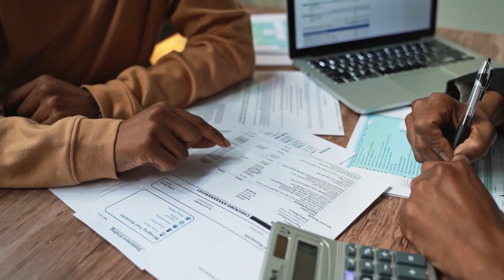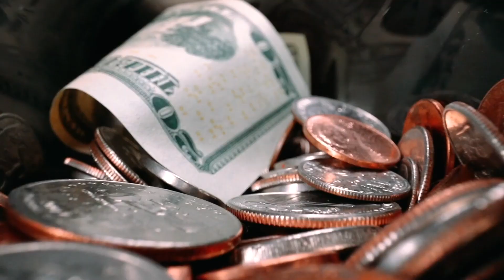LOS PRÉSTAMOS QUE ESTÁN EN AGENDA PARA 2023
El año 2022 cerró con un acumulado de más de 25 préstamos aprobado por el Congreso Nacional desde que asumió el presidente Luis Abinader y, de cara al nuevo año, aún quedan pendientes varios contratos firmados por el Poder Ejecutivo que deben ser ratificados por los congresistas.

La mayoría de legisladores del Partido Revolucionario Moderno (PRM) en ambas cámaras legislativas han aprobado préstamos para combatir la pandemia del Covid-19, construcción de obras, e inclusive para “programas de apoyo” a la transparencia e integridad en el país.